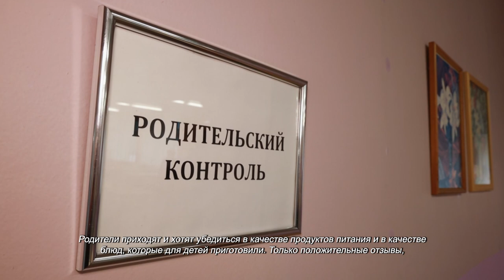В школе № 18 проверили качество питания. 14.01.2022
В школьные годы многие любили четверг. Ведь традиционно в этот день в столовой подавали блюда из рыбы. Повара школы № 18 верны этой традиции. На столе суп картофельный с фрикадельками, пюре с рыбными биточками, квашеная капуста и компот. Чтобы проверить качество питания, столовую посетили родители учеников и депутаты Совета депутатов Александр Васильев и Юлия Ишкова. Они попробовали блюда из школьного меню и оценили качество продуктов.